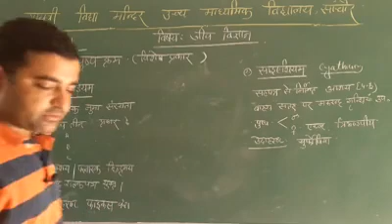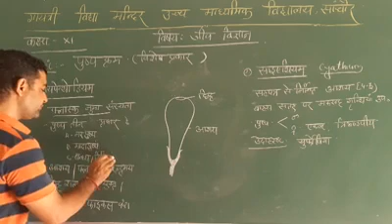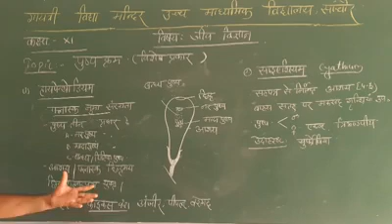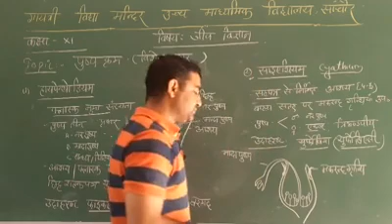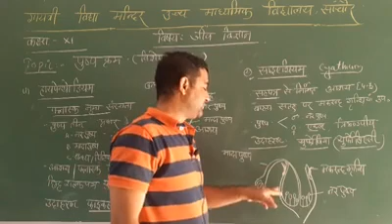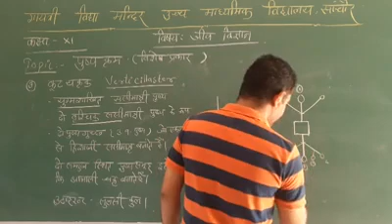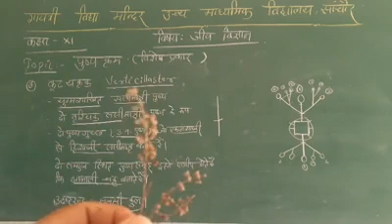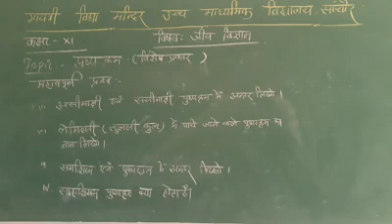कक्षा XI जीव विज्ञान पाठ-5 (पुष्पकर्म भाग-4)